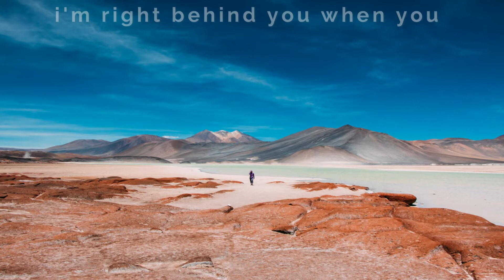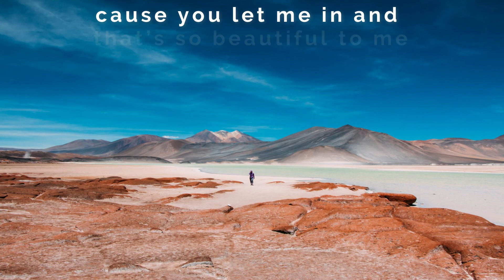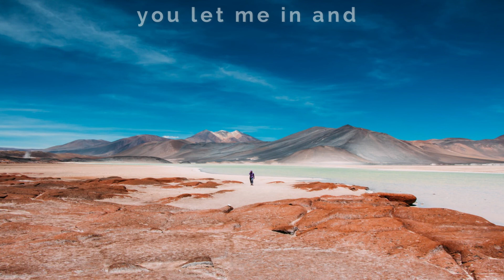[LYRICS] Kane Miller - Secrets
Kane Miller - Secrets

💬 ..”and suddenly all the love songs were about you."
― Unknown